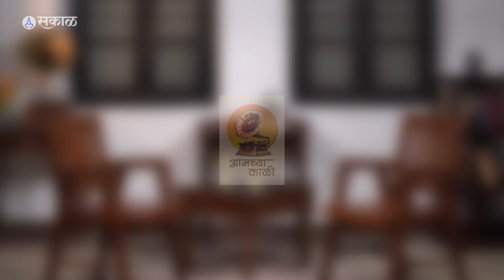आमच्या काळी | मराठी दिग्गजांच्या मुलाखतींचा कार्यक्रम | Marathi podcast with Ajay Purkar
आमच्या काळी या नव्या कोऱ्या शो मध्ये आम्ही घेऊन आलोय उद्योग, कला, साहित्य, अभिनय अशा विविध क्षेत्रांमधील दिग्गजांच्या मुलाखती.  कसं होतं त्याकाळी जगणं, कसे आहेत त्यांचे आजचे अनुभव अशा अनेक विषयांवर त्यांना बोलतं केलं आहे अभिनेता अजय पूरकर यांनी.

आमच्या काळी या व्हिडीओ पॉडकास्टचा पहिला एपिसोड येतोय रविवारी 3 मार्च रोजी सायंकाळी ८ वाजता सकाळच्या युट्यूब चॅनेलवर

लोकेशन कर्टसी : भांडारकर प्राच्यविद्या संशोधन केंद्र, पुणे
निवेदक : अजय पुरकर
दिग्दर्शक : सोमेश सहाणे
संकलन : प्रसाद महेकर
कॅमेरा : हृषिकेश तेलकर, प्रथमेश अग्निहोत्री, गजानन सुतार
रिसर्च : भूषण टारे, श्रद्धा कोळेकर, समृद्घा भांबुरे
कला : समृद्घा भांबुरे, प्रसाद महेकर
ग्राफिक डिजाइन, लोगो : संकेत भिंगारदिवे